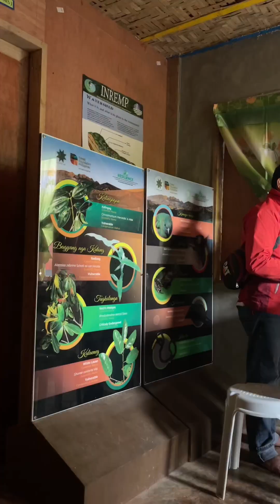The 9/9 trail of MT. KILAKIRON in BUKIDNON | BAGUIC-ICAN FALLS | TUNAAN VIEW DECK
Valencia, Bukidnon
Major jumpoff: Sitio Cambangon, Brgy.Lilingayon, Valencia
LLA: 2329 MASL
Days required / Hours to summit: 2-3 days / 8-12 hours
Specs: Major climb, Difficulty 6/9, Trail class 2-4
This article is under constrcution. More information will be offered as well get hold of them. Those with information and updates regarding this destination are encouraged to contribute by commenting or emailing the blogger at . Contributions will be acknowledged and greatly appreciated!
BACKGROUND
Mt. Kilakiron, at 2329 MASL the highest mountain in Valencia City, is yet another exciting hiking destination in the mountainous province of Bukidnon. It is part of the Kalatungan Range, which is the second largest (and highest) mountain range in Bukidnon.